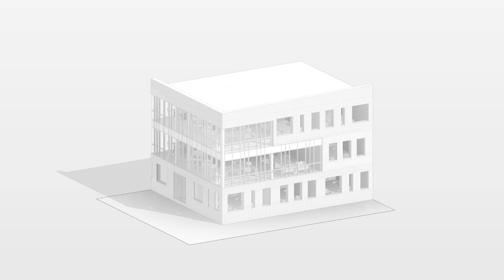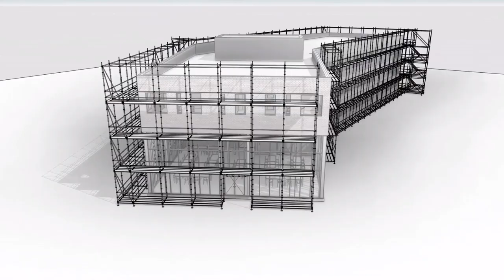Revit Steigerbibliotheek met Layher componenten | Cadix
Veel steigerbouwers werken hun steigertekeningen nog op een conventionele wijze uit. Dit is erg tijdrovend en foutgevoelig. Cadix heeft een unieke Revit Steigerbibliotheek ontwikkeld die voorzien is van een uitgebreid assortiment aan steigercomponenten.

Meer weten? Kijk op of neem contact met ons op.